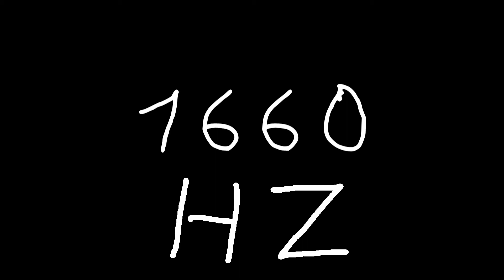1660 hz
Just sound.

chords
sounds
noise
tone
noises
tones
audio
wave
waves
sin
sine
sinus
sinoid
heart
heartbeat
resonancy